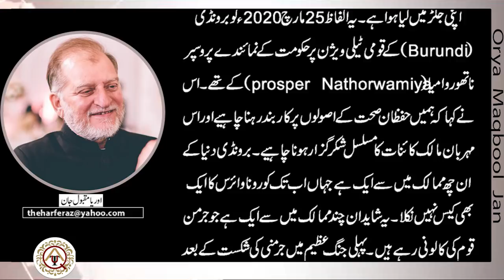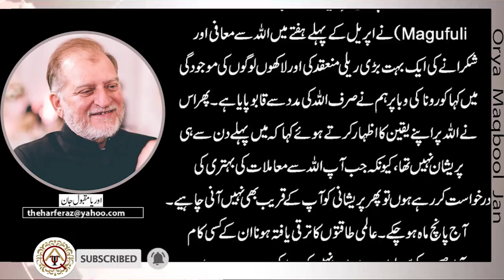Harf e Raaz | 07 MAY 2020 | Orya Maqbool Jan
Column
Writer: Orya Maqbool Jan
Title:  Allah Dino Ko Badalta Hai
Date Publish:  07 MAY 2020
VO Artist: Muazzam Akhtar